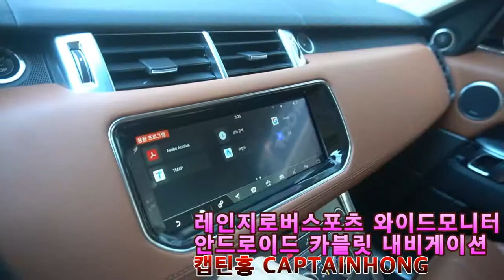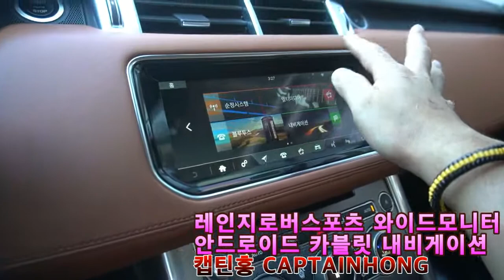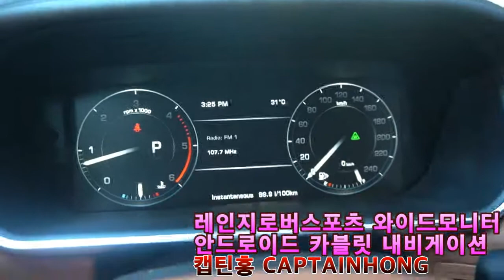[은평구핫플레이스 캡틴홍CAPTAINHONG] 레인지로버 랜드로버 스포츠 내비게이션 와이드모니터 교체 내비게이션 카블릿 시공.